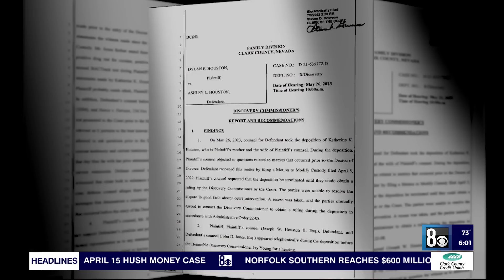'Tempers run high,' Summerlin shooting provokes discussion of family legally representing family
Monday’s deadly shooting in Summerlin has provoked more questions than answers, such as who else was in the room when shots were fired and why was family representing family in a contentious custody dispute?